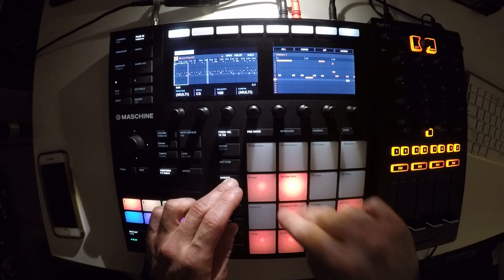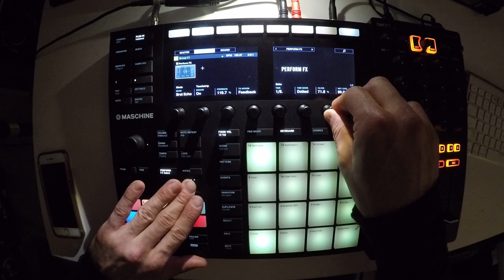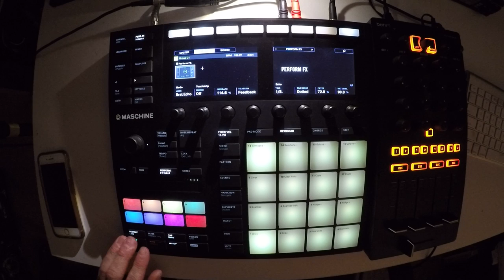Beats From Last Night - 64 of 365 - 2018/03/05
what have i done?? 🙀